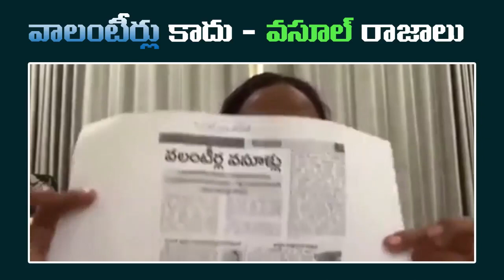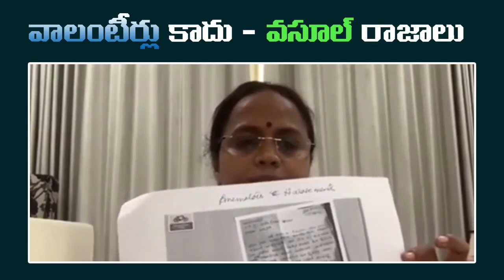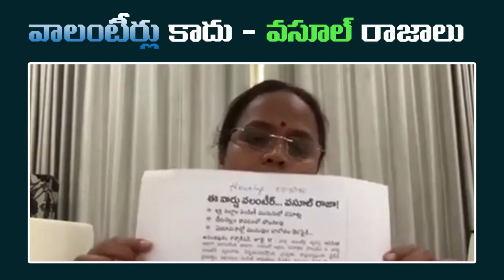వాలంటీర్లు కాదు - వసూల్ రాజాలు."- టీడీపీ అధికార ప్రతినిధి Anuradha Panchumarthi | Fata Fut News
Watch#
వాలంటీర్లు కాదు - వసూల్ రాజాలు."- టీడీపీ అధికార ప్రతినిధి AnuradhaPanchumarthi | Fata Fut News